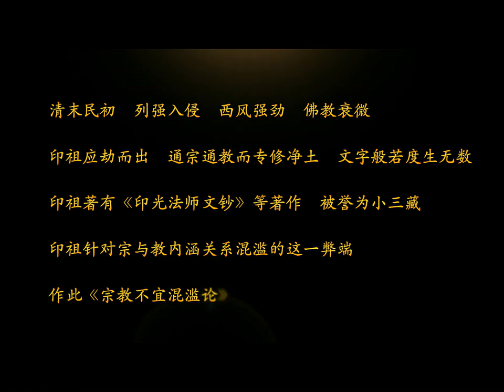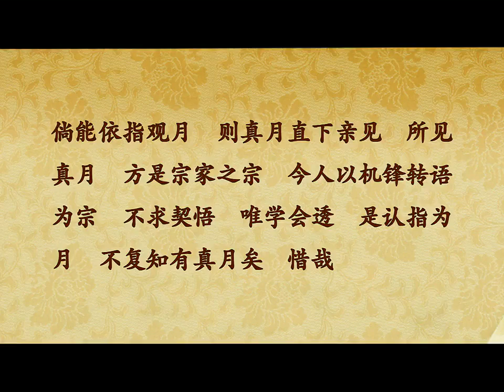宗教不宜混滥论 第三讲1